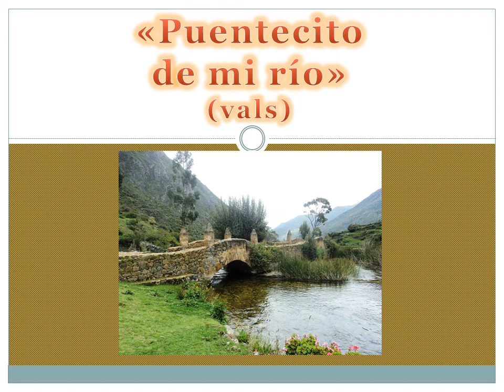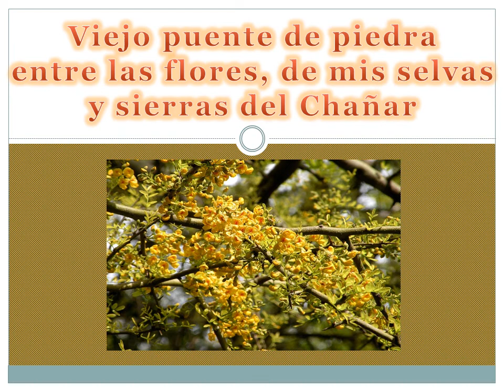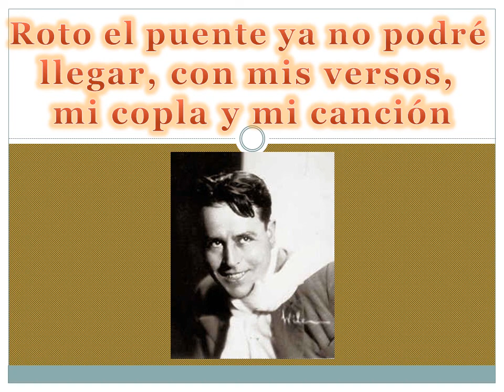Puentecito de mi río - Los Cantores del Alba (con letra)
Audio e imágenes conservan la propiedad y derechos de sus creadores y/o sus representantes legales. Vídeo realizado por Jorge Horacio Richino.